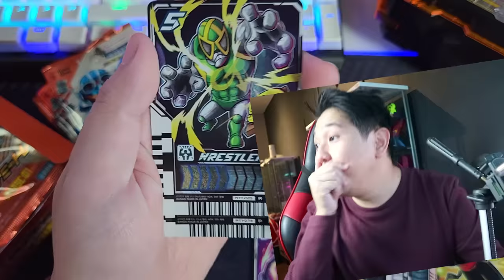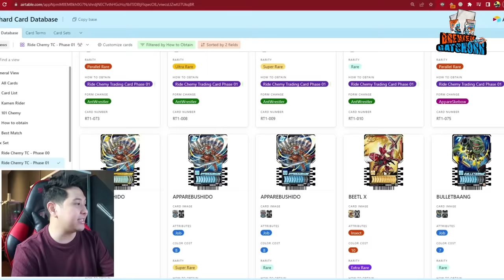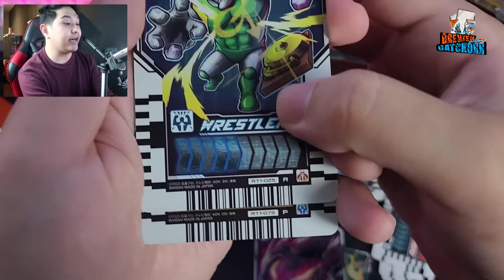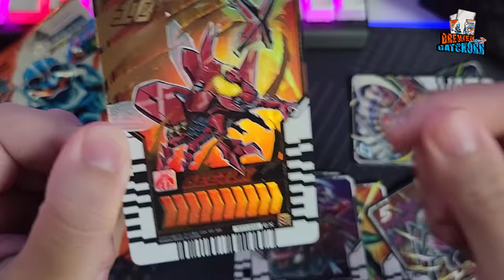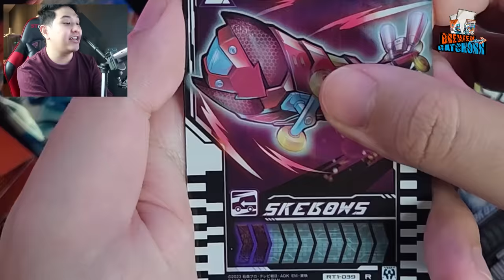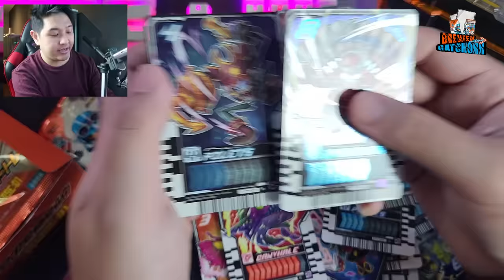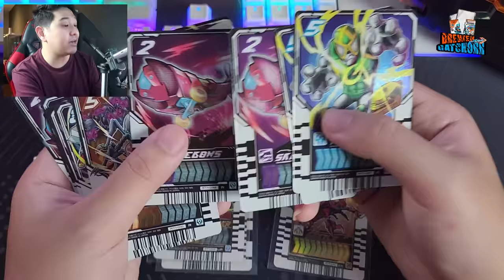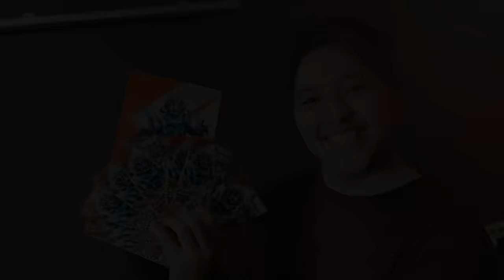MAKIN SUSAH NIH GACHA-NYA! DEWA HOKI TOLONG! 🙏 RIDE CHEMY TRADING CARD PHASE 01 - BREWEK GATCHOR #3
YUK LANGSUNG GASKEUN KE RIDE CHEMY TRADING CARD PHASE 01!
SIAP-SIAP MAKIN SUSAH!

⚠️THANK YOU SO MUCH KID0 PLACE!
ITEM-ITEM GOTCHARD SUDAH UPDATE DI KID0 PLACE!
BELI & BREWEK JUGA BISA YUK!
Buat kalian yang cari Item-Item Super Sentai atau Item-Item Tokusatsu lainnya bisa langsung order ke :
PART SEBELUMNYA! 🎴🤏
🎴🤏 BREWEK GATCHOR! 🎴🤏
⏮ EPISODE KAMEN RIDER GOTCHARD TERBARU! 🚨 :
🔥HOT!!🔥 REVIEW BELT UTAMA GOTCHARD! 🔥
REVIEW - DX GOTCHARDRIVER | DXガッチャードライバー [Kamen Rider GOTCHARD] & HOPPER1 STEAMLINER RIDE CHEMY CARD
GOTCHA! SIAP JADI KAMEN RIDER GOTCHARD! UNBOXING + REACTION DX GOTCHARDRIVER SET! DXガッチャードライバー
🔵 PEMBAHASAN GOTCHARD LAINNYA! 🟠
📌 WAJIB NONTON DULU! 📌